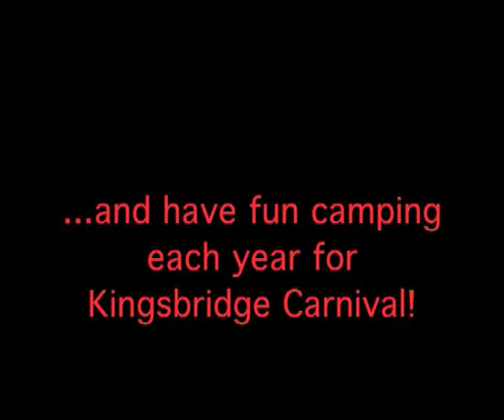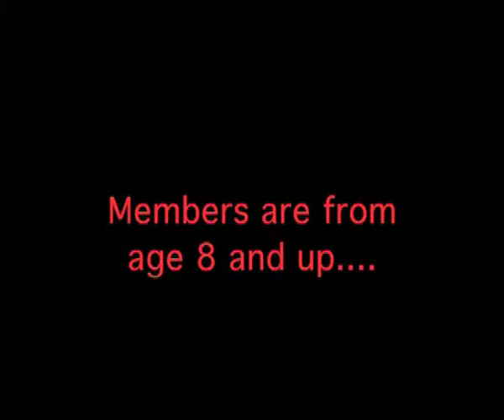DYMB - Come Join Us!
Dorset Youth Marching Band are recruiting! - Ever wanted to try the drums, belle lyre or bugle? Come along and find out how much fiun it can be to be in a marching band! As Wimborne's town band we often play in the local area and all across Dorset and the South West! Come join us at Queen Elizabeth's school in Wimborne any Wednesday evening from 7.15pm.